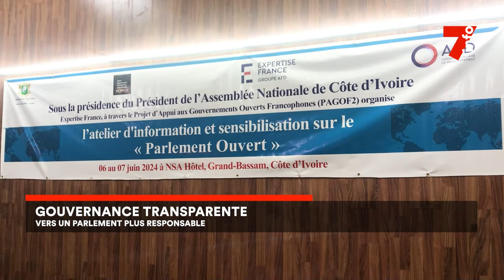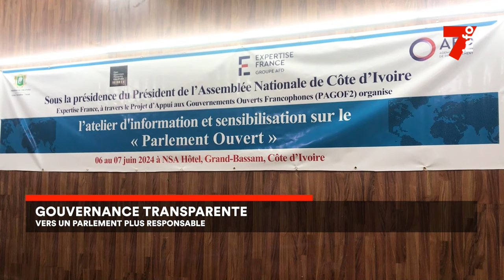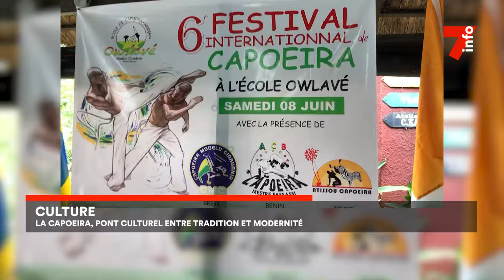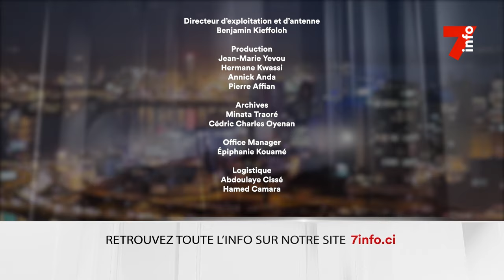Le 7 minutes du 10 juin 2024 (édition du 12H)